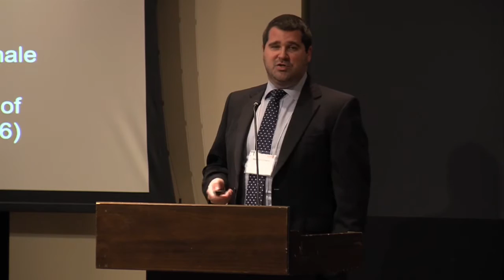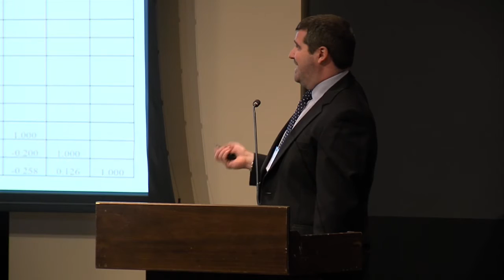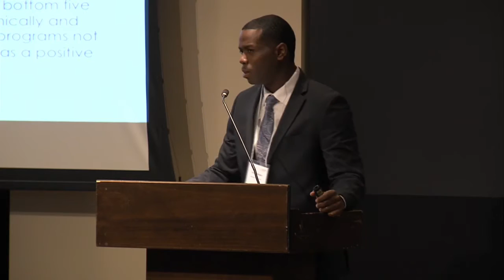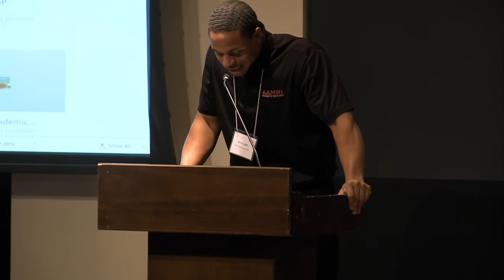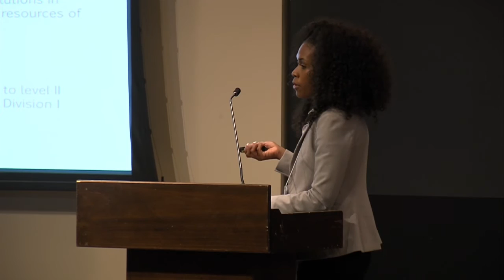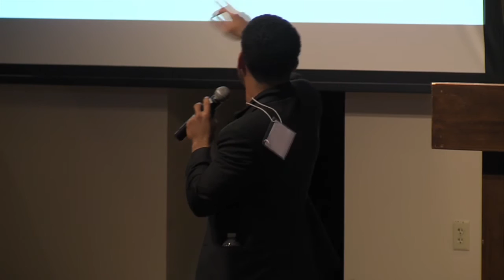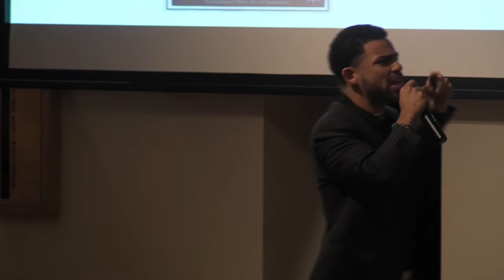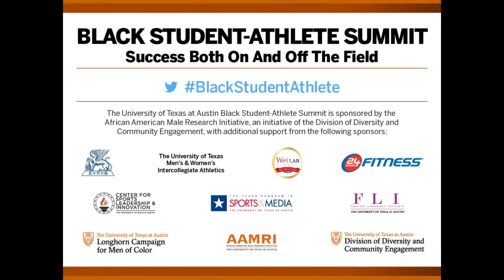First Generation Student-Athletes: Academic Advising For Black Student-Athletes: Rob McDermand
Day 1, Session 2: From the Black Student-Athlete Summit 2016. See blackstudentathletesummit.org.